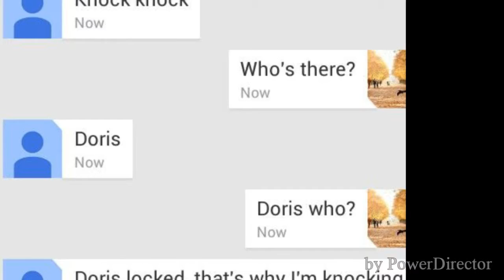Top 10 knock knock jokes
Hope you enjoy these painful knock knock jokes that we cant seem to get enough of. In this video I go through 10 knock knock jokes that for some reason we all love